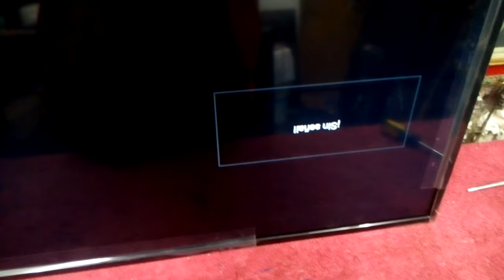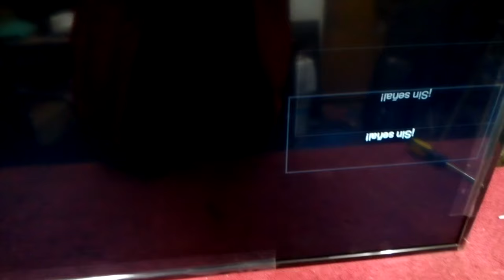Como desactivar modo refresco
Reparar  los colores a tv